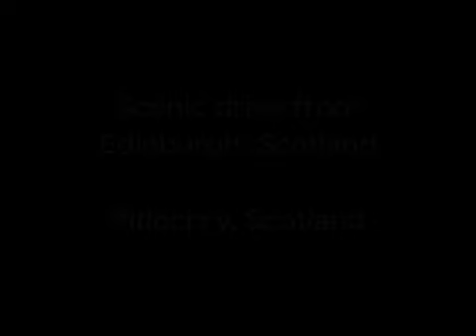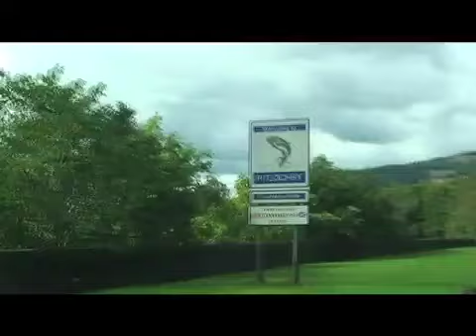Scenic drive from Edinburgh to Pitlochry, Scotland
On our first full day in Edinburgh, we decided to go to the scenic Highland town of Pitlochry.

The journey up takes you through some of the most beautiful and breath-taking scenery in the UK and is an absolute joy to see.

Pitlochry is located in the heart of Scotland and combines clear, fresh Scottish air, breath-taking scenery, great food, lots of open space and has plenty to see and do.

In this video, we have cross the famous Forth Road Bridge and you can see the Forth Railway Bridge as well.

Music is "The Gay Gordons" performed by The Lothian Scottish Dance Band.